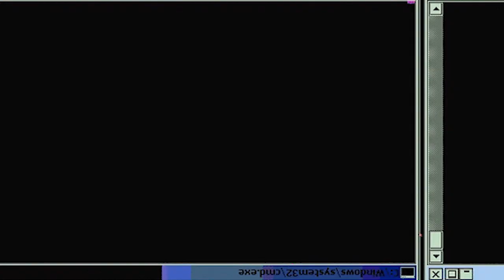THE BATTLE FOR POLAR STAR?! Food Wars! Shokugeki No Soma - Season 3 - Episode 7 | Reaction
Episode Description: With Alice and Hisako's help, Erina escaped from her family home and came to Polar Star Dormitory. Meanwhile, Azami establishes Central, whose members will solely consist of students he personally finds worthy. In addition, he announces the dissolution of research groups, research societies, and clubs! Polar Star Dormitory is also on the list...Food Wars! Shokugeki No Soma - Season 3 - Episode 7

-Double Dragon